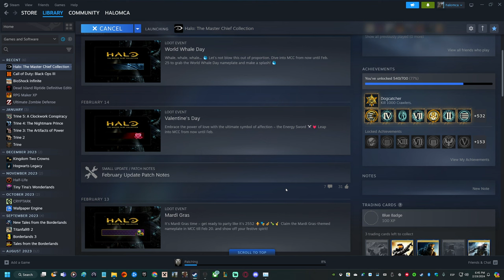Mardi Gras, Valentine's Day, & World Whale Day nameplates free right now!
Just log in/open The Master Chief Collection on Steam to grab these free nameplates!
Mardi Gras nameplate is around to grab until February 20th
Valentine's Day nameplate is around to grab until February 21st
and World Whale Day nameplate is around to grab until Feb. 25th